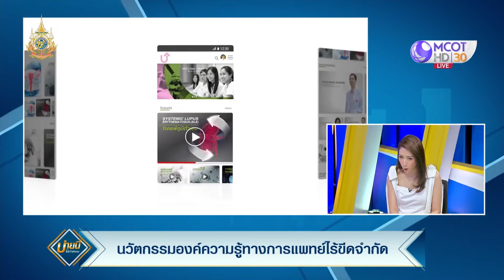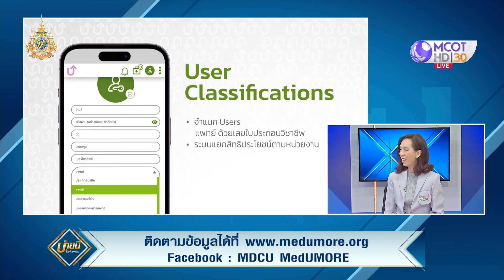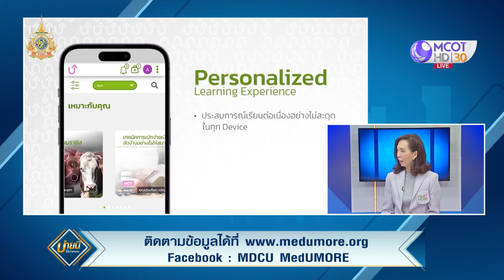Med U More แตกต่าง! จากเว็บไซต์การแพทย์ทั่วไปอย่างไร? (15 มี.ค. 67) | บ่ายนี้มีคำตอบ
บ่ายนี้มีคำตอบ | 15 มี.ค. 67 On Air
Med U More แตกต่าง! จากเว็บไซต์การแพทย์ทั่วไปอย่างไร?